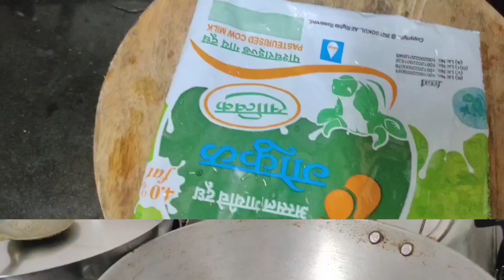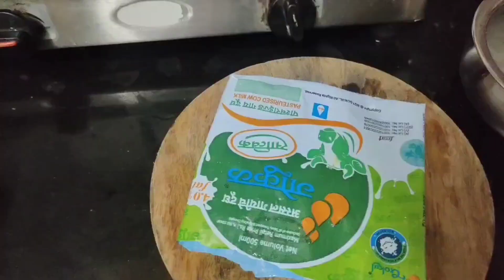गटारी स्पेशल केले चिकन वडे 🍗😋 मला मिळालं छान गिफ्ट🧿💍💎 Mini Vlog - 9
नमस्कार मंडळी,

आजच्या नवीन व्हिडिओमध्ये तुम्हा सर्वांचे स्वागत आहे. तर उद्यापासून श्रावण सुरू होतोय तर आज आम्ही चिकन वड्यांचा बेत केला आहे खूप छान आणि मस्त झालं आजचा बेत. आणि आज मी तुम्हाला मला आलेलं एक छान गिफ्ट दाखवणार आहे. तर हा व्हिडिओ पूर्ण नक्की बघा आणि आवडल्यास नक्की लाईक आणि शेअर करा.

धन्यवाद 🙏🧿